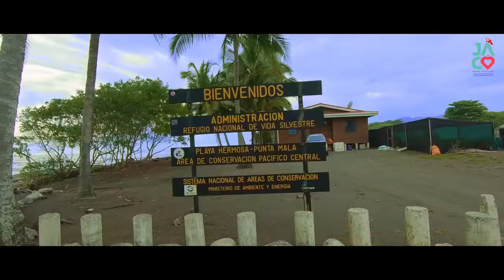Garabito Siéntelo, Jaco beach, Costa Rica.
"Garabito Siéntelo"
Así es nuestro cantón lleno de aventura, naturaleza, gastronomia, arte y gente linda.
Así es Costa Rica, Pura Vida!